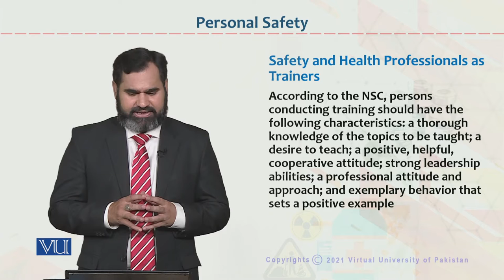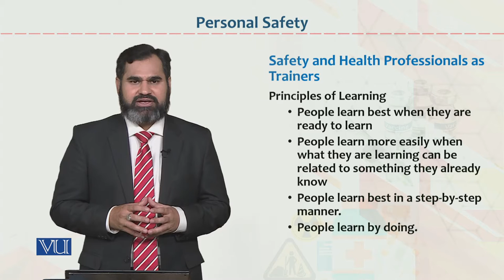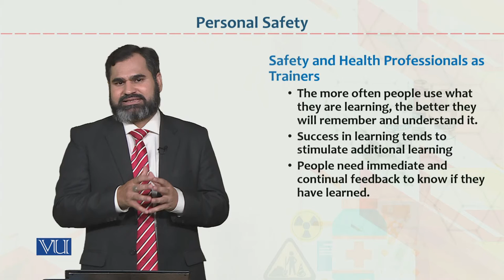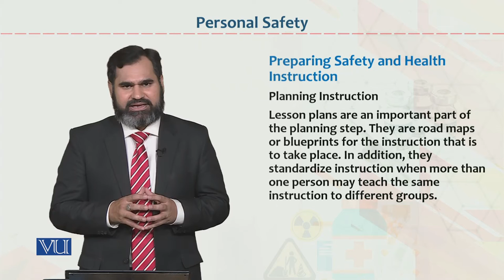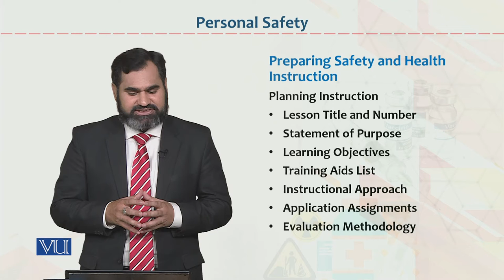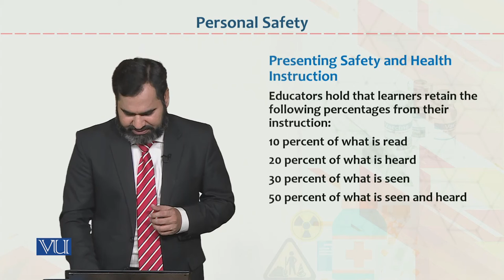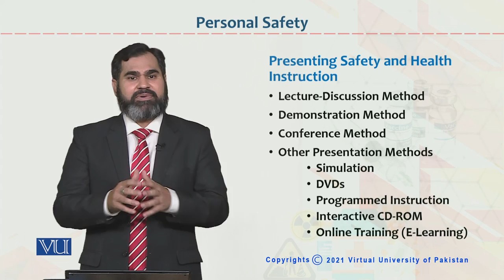HRM733_Topic041 | Occupational Health & Safety